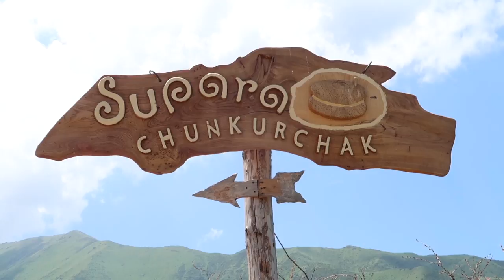Glamping in Kyrgyzstan | Luxury Yurt Tour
Glamping in Kyrgyzstan? Indeed, if one is looking for something a bit more comfortable staying overnight in a luxury yurt is possible at Sumpara Chunkurchak resort located only 40 kilometers south of Bishkek. After doing our share of hiking, horse-trekking and other adventure travel in Kyrgyzstan coming to Supara Chunkurchak was a welcome stop near the end of our trip in Kyrgyzstan.

Our luxury yurt had breathtaking views of snow-capped peaks off in the distance from Chunkurchak tract. Visitors can relax and enjoy local food along with kymyz and for those seeking more adventure hiking and horse trekking programs are available. We decided to do a bit of our own hiking and droning with the rest of the time spent enjoying the resort. If you're interested in visiting all of the information you'll need is below:

Kyrgyzstan,
Alamedin region,
Chunkurchak tract

Glamping in Kyrgyzstan | Luxury Yurt Tour staying at Sumpara Chunkurchak travel video transcript:

Well good morning. Today we are coming to you from Supara Chunkurchak and we are currently doing a luxury yurt stay which is pretty nice because we've been doing a lot of outdoorsy stuff so it is nice to kind of like pamper ourselves. Yeah. As our trip winds down.

Basically right at the end of our trip. And yeah we're just relaxing here. We have a amazing views of the mountains. Yes, mountains, forests. We've just been relaxing this morning and now it is time for breakfast.

So off to breakfast we go and we have a whole bunch of yurts here that we're walking past. We're staying in number five but they have so many. Look. More up there.

So where are we headed Sam? We are heading to the Mother Station. Check out that. That is the Mother Yurt. The Mother Ship.
Breakfast time. Breakfast. So I think I'm going to grab some lovely spread. Going in for fruit first. Nuts. Jams.

So as you can see I'm out on a bit of a solo mission this morning. I'm going to be hiking by myself. Audrey is back at the yurt doing a little bit of work but man it is just such a nice day outside that I couldn't stay in. I should be doing a little bit of work myself but I've just decided to go out, do a little hike and see if I can get some really awesome views of the mountains off in the distance.

Well, that was an extremely successful hike and I would say drone flight. My main goal was to get the drone over that hill with a nice kind of tree and mountain reveal and I think I was able to do that.

And finally. And finally we've made it inside the yurt. I had to change because it got so hot. Like seriously summer is here. But anyways you are inside the yurt. This is like the little entrance.

We've got like a little desk area where we've just thrown all of our computer stuff and camera gear.

And then there is some paintings and other things along here. Here is another one that is kind of cool.

Very representative of Kyrgyzstan here. We have the yurts and we have the mountains in the background.

And it would be nuts absolutely nuts if I didn't show you guys the views from here. I know the views are amazing.

Absolutely incredible. We have floor to ceiling windows and you can see the mountains. The forest.

It is a little overcast. Earlier in the morning it was man the views were a lot more spectacular but it is still incredible.

Yeah, and oh wait you know what we didn't show? What? We didn't show the bathroom.

I think this is the first yurt where we've had on own private bathroom. I know. This is a fancy yurt. That is how you know it is luxury yurt. We are this is like a glamping yurt or something.

This is part of our Travel in Kyrgyzstan video series showcasing Kyrgyz food, Kyrgyz culture and Kyrgyz cuisine.